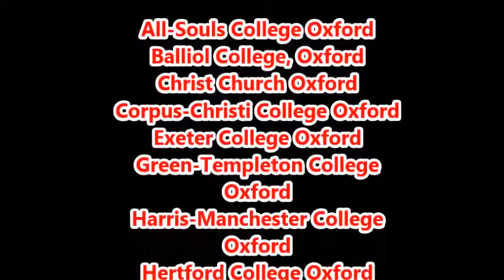Oxford University College,Logos Vereinigtes Königreich